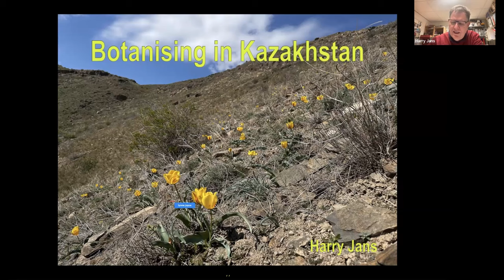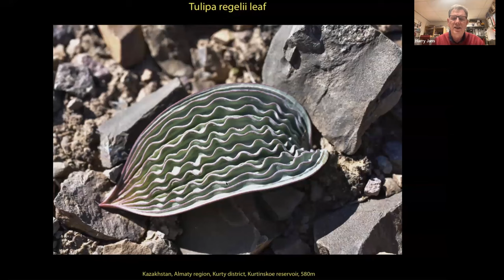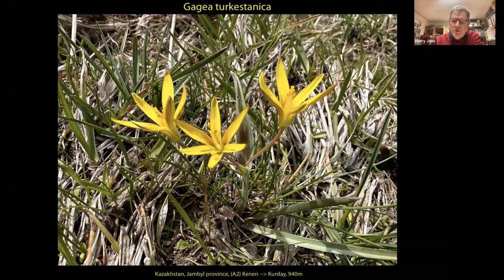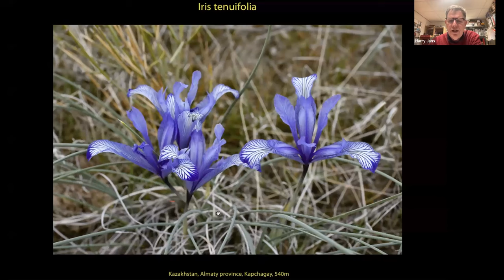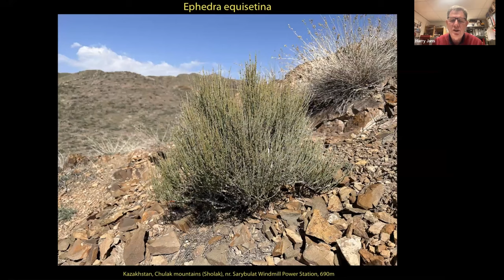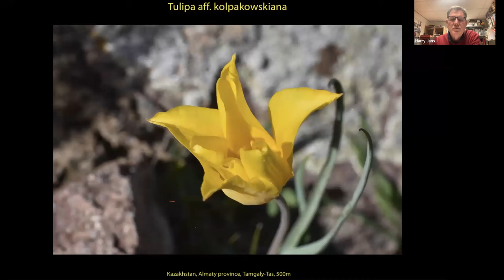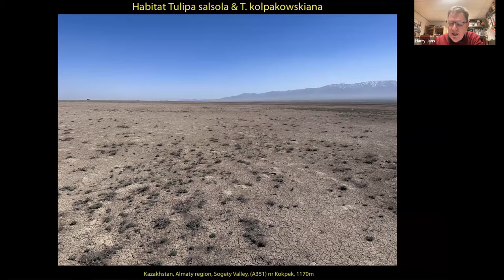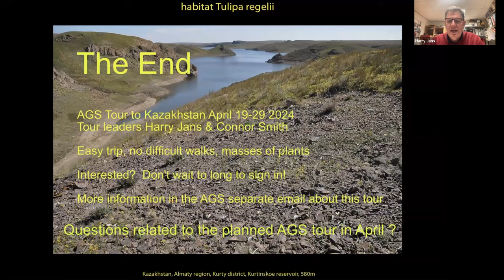Botanising in Kazakhstan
This talk will focus on all the amazing spring flowers one can discover while visiting the Tien Shan mountains in Kazakhstan. Watch this lecture to discover where various wild tulips grow including Tulipa alberti, the rare Tulipa regelii, Tulipa binutans, Tulipa salsola and Tulipa talievii.
Harry will also show you where to find Fritillaria karelinii, Iris kolpakowskiana, Iris almaatensis, Crocus alatavicus, Corydalis schanginii, Leontice ewersmanni and Vicia subvillosa among others.

Harry studied Garden Design and Maintenance, but has been employed since 1982 by the Ministry of Transport, Public Works and Water Management and is an expert on winter maintenance. He is a passionate plant explorer, rock gardener for almost 40 years, founder member of the Dutch Rock Garden Society and was its president for 6 years. He organises and leads botanical tours all over the world. In 2014 he was awarded the prestigious AGS Lyttel Trophy.

His garden is well known for the tufa wall where he grows a large colony of the rare and difficult Jankaea heldreichii. His website contains close to 30.000 pictures of plants taken on his travels around the globe, and information about the alpines in his garden.

The Alpine Garden Society is an international, UK based, charitable organisation primarily concerned with the cultivation of alpine and mountain plants from around the world. The AGS is also involved in the study and conservation of alpine plants in the wild.
Why not join us today? Among other benefits, as a member you will receive our quarterly journal, The Alpine Gardener, exclusive access to virtual talks, members-only groups and our seed exchange.